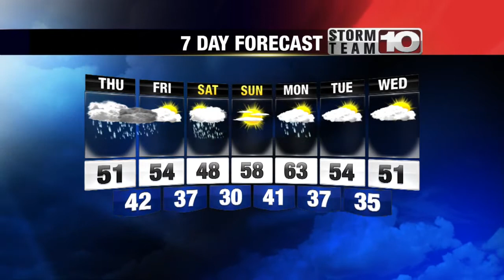Late Weather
Kevin's Late Weather Forecast